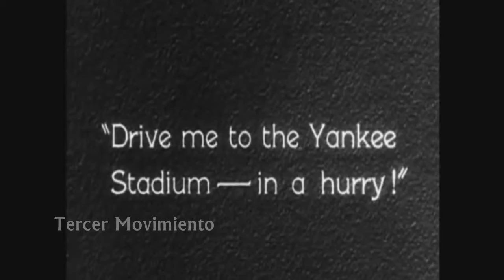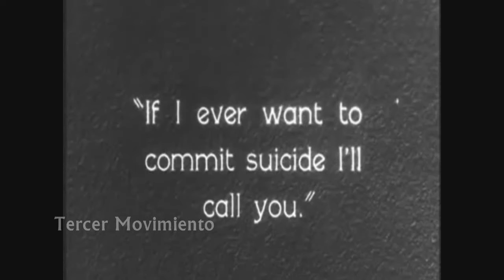Dante Amerisi - Piano Concerto No. 4 (completo)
Concierto para piano y orquesta No.4, por Dante Amerisi (completo). Chihuahua, México, 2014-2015.
I.- Primer movimiento,
II.- Segundo movimiento
III.- Tercer movimiento

Piano concerto No. 2 by Dante Amerisi (complete)
I.- First movement
II.- Second movement
III.- Third movement

Dante Amerisi, Concerto pour piano numéro 4
Данте Америси, Концерт для фортепиано номер 4